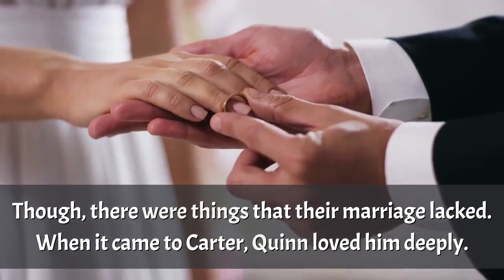Bold & the Beautiful Spoilers; Carter & Quinn's Storyline in Coming Days; How will They End Up?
According to B&B spoilers, Quinn will run back to Carter. By the looks of it, she'll pay attention to what her relationship with Carter lacked. Let's find out who Quinn chose.